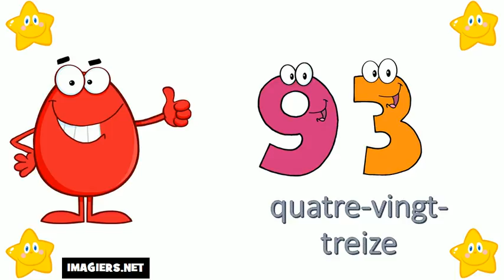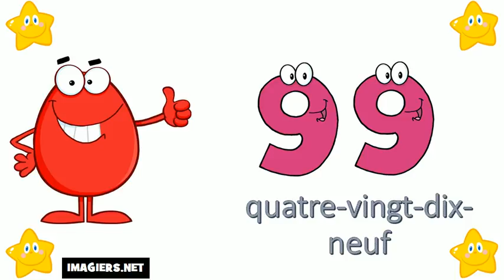Aprende Francés # Los números del 90 al 100